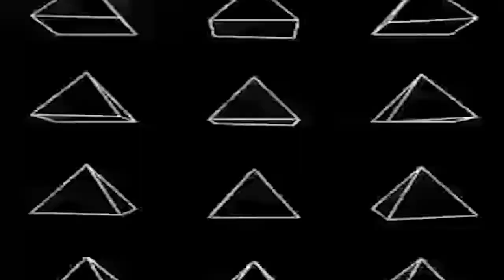НАРКОМАН САНСЕТ не МОЖЕТ ВЫБРАТЬ СЕРВЕР для ИГРЫ В ГТА САМП ! Sunset GTA SAMP